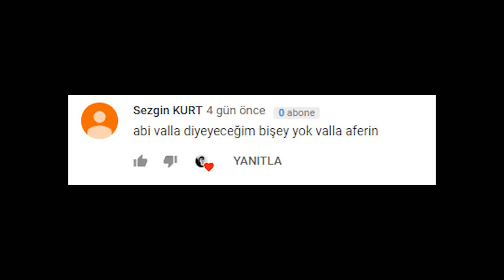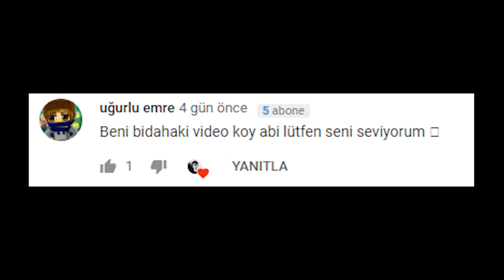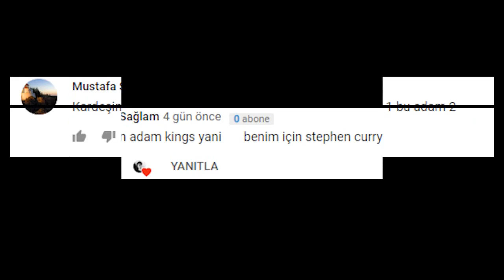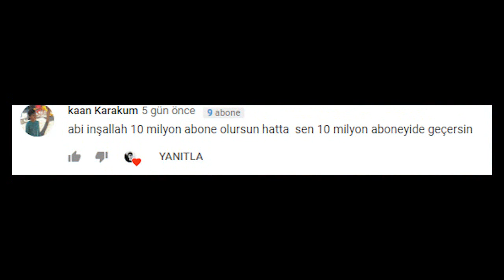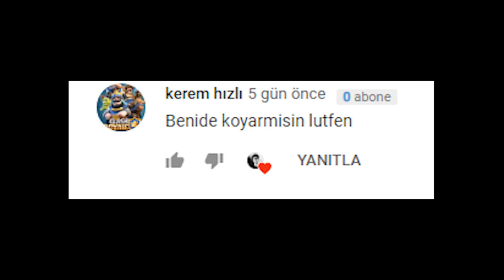Dünyanın En Güzel Evi Yapımı 3 - Minecraft Ülke Kuruyoruz #93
Birbirinden Eğlenceli Videolarıma Baktınız mı ?

Hepinizi Seviyorum Sizler İçin En Güzel Videoları Çekeceğim
Beni İnstagram Adresinden Takip Edebilirsiniz .

Rahat Oyuncu Nazmi